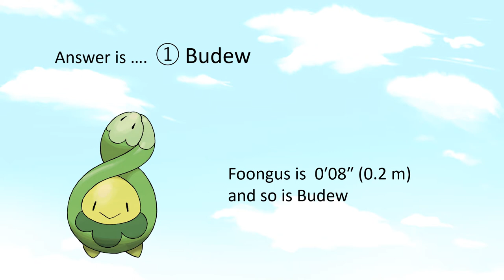Pokemon Quiz #10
Fun quizzes on Pokemon abilities, moves, types, evolution and much more!